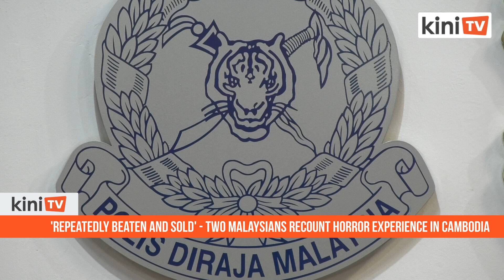'Repeatedly beaten and sold' - Two Malaysians recount horror experience in Cambodia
Sold six times and beaten over seven months. These were some of the experiences faced by two Malaysians who were duped into a job at a fraud syndicate in Cambodia.

The  two managed to escape to Thailand while being transported to Myanmar from Cambodia.

While they were at the Thai border, they said that they followed five victims of the syndicate, who were Chinese and Taiwanese nationals, to flee to a crowded shopping mall.